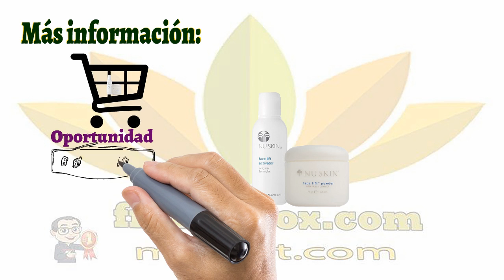🍎NuBox-Face Lift™ con Activator trabaja inmediatamente.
NU SKIN FACE LIFT WITH ACTIVATOR (FÓRMULA ORIGINAL).

Luzca grandiosa – instantáneamente.

Face Lift™ con Activator trabaja inmediatamente,
realzando temporalmente, dando firmeza, y tonificando
su piel mientras reduce la apariencia de las líneas y arrugas.
Elija una de estas fórmulas: original o sensible.

BENEFICIOS

Contiene albumin, un ingrediente derivado de la yema del
huevo y elastina, proteina encontrada de manera natural en la piel.
Su fórmula original tira ligeramente de la piel más que la fórmula
sensible para una reducción visible de las arrugas y líneas de expresión.
100% libre de perfume.

Revive a la piel cansada y sin brillo al mejorar la apariencia del
tono y textura de la piel por una más lisa, tensa y saludable.
Utiliza proteína de trigo hidrolizada para aumentar la acción
reafirmante del estiramiento facial mientras actúa como acondicionador.

Piel más suave y lisa por su fórmula con aloe vera.
Crea un aspecto más juvenil al disminuir temporalmente
la apariencia de arrugas y líneas de expresión.
Probado dermatológicamente, no causa alergia y es seguro.